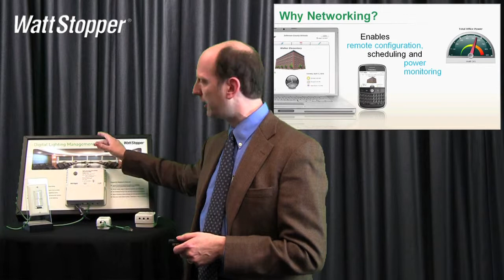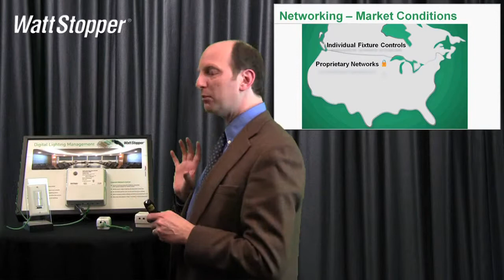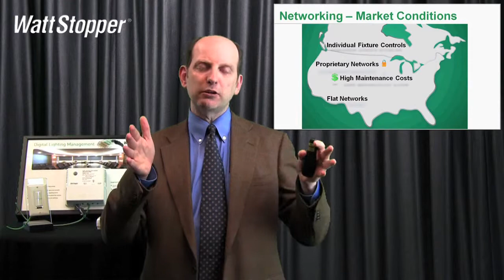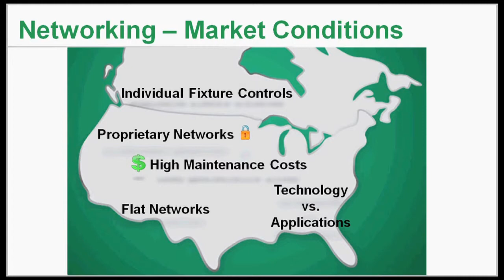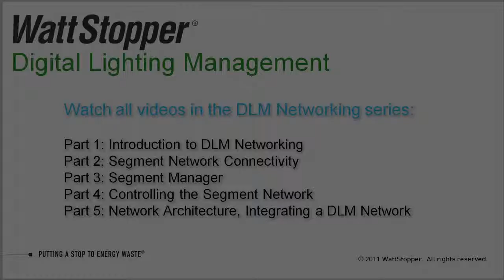Watt Stopper - DLM Networking - Part 1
Digital Lighting Management (DLM) is an intelligent, distributed control system that automatically maximizes lighting energy efficiency. DLM includes room controllers, occupancy sensors, switches, daylighting sensors, plug load controls, lighting control panels, interfaces and accessories that provide convenient, energy-saving control of dimmed and switched loads. Components plug together with Category 5e cables with RJ45 connectors.

- Plug n' Go™ automatic configuration for quick installation and maximum energy savings

- Optional networking for scheduled control and remote system management

- First suite of digital room controllers, occupancy sensors, switches and more

- Push n' Learn™ for simple personalization without sophisticated tools or expensive software

- Exclusive wireless tool for ladder-free configuration

- Integrates plug load and lighting control